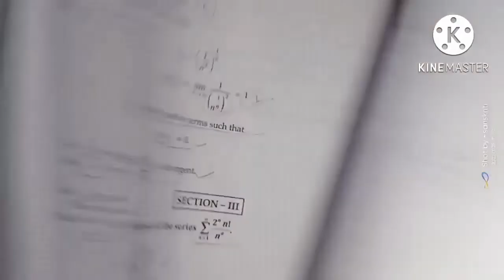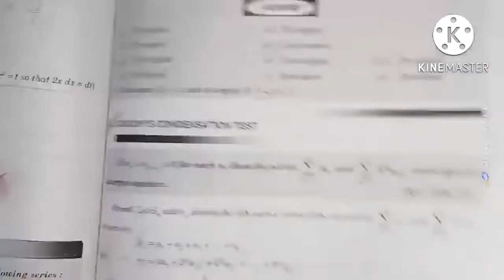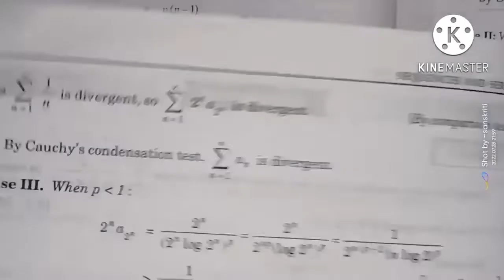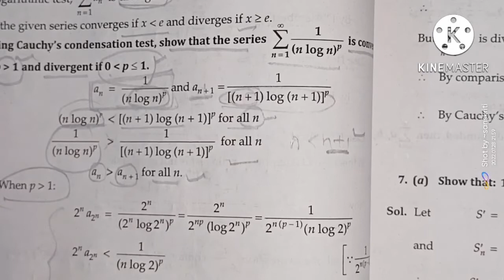ex..4.7..cauchy's condensation test .. sequence and series..BA/BSC .2nd year 4 th sem